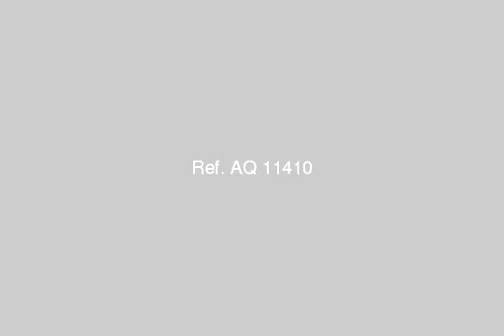Apartment for sale in alexandria - mlseg.com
شقة للبيع الشقة بالدور الخامس - اسانسير- الدور 5 شقق - العمارة مكونة من 7 طوابق - الشقة ناصية (على شارعين) - رخصة - الوجهة على شارع القويرى الرئيسى- نصف تشطيب (سباكة -كهرباء - نجارة - محارة) تشطيب عمولة وليس مقاولين - جميع الغرف على الشارع (وليس المناور) - شارع القويرى- الهانوفيل - العجمى - الأسكندرية - Egypt Real Estate | Alexandria | Apartment For Sale